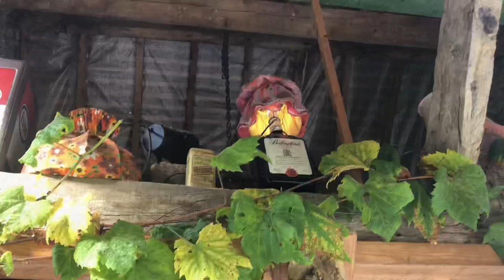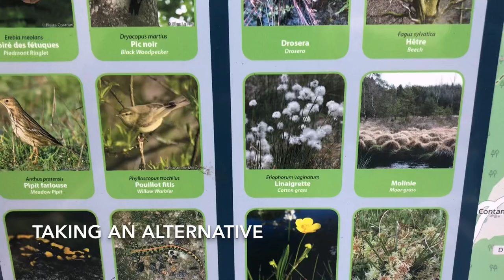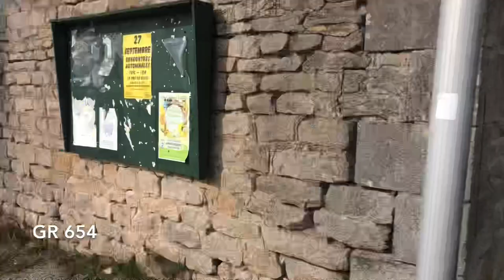Day 18- Vezelay Camino | Lantern of the Dead, Roman Amphitheatre Ruins, & a Farm Party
Thanks to Ruud for.an unique stay at La Balade.  Long forested climb up a mountain to Saint-Goussaud.  Visiting a medieval lantern of the dead and a church statue that has legendary pregnancy powers.  GR654 alternative with Aileen to explore Roman ruins and an ancient amphitheatre.  Fun evening at ‘Ferme de la Besse’ with four French pilgrims.  Incredible dinner with fresh farm products and a tasty wine.